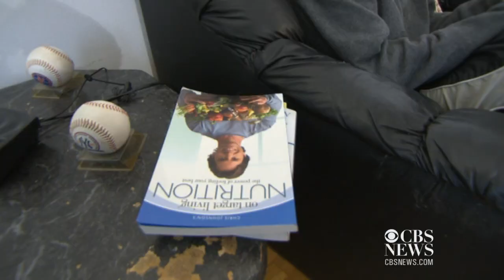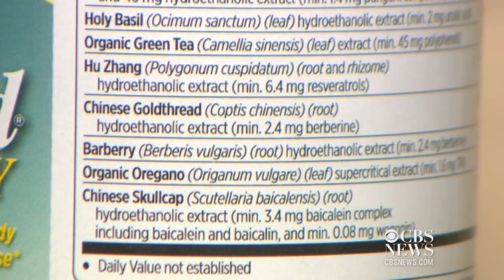Dietary defense against prostate cancer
Prostate cancer is one of the most common cancers among men. Anthony Carbone has early-stage prostate cancer, and says he's kept the effects at bay by changing his diet. Randall Pinkston reports.